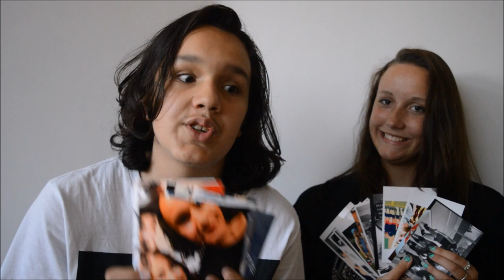MEGA SHOPLOG MET CINDY I JByMyLife